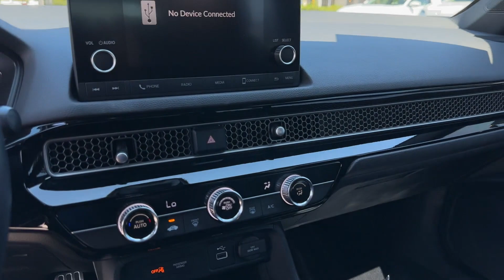2022 Honda Civic Hatchback Sport Clearwater, Tampa, St. Petersburg, Largo, Pinellas Park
Crown Honda is located at 7671 US Hwy 19 N, Pinellas Park, FL 33781 and can be reached by phone via . We are your top choice when it comes to New and Pre-Owned Honda vehicles in Clearwater, Tampa, St. Petersburg, Largo, Pinellas Park, Florida.

2022 Honda Civic Hatchback Sport 19XFL2H82NE011555 Video

With our large Pre-Owned Inventory, we have the car, truck or SUV you’re looking for!

All our Pre-Owned vehicles must go through a strict evaluation and meet our premium manufacturing standards to earn the Certified title. You can find even more information on our Certified Honda Inventory

To schedule a test drive in this 2022 Honda Civic Hatchback Sport, call us at or stop by our showroom located at 7671 US Hwy 19 N, Pinellas Park, FL 33781.

This 2022 Honda Civic Hatchback Sport is full of phenomenal features such as:

Thank you for considering Crown Honda as your premier Florida Honda dealer. We look forward to helping you with all your Pre-Owned car needs and hope to see you soon!